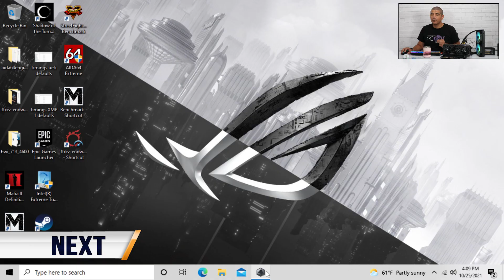Z690 Motherboards & 12th Gen Intel CPUs with Robeytech and JJ from ASUS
Robeytech and JJ from ASUS talk through everything you need to know about the new 12th Gen Intel Core Desktop CPUs, and the Z690 Motherboards from ASUS! Be sure to tune in tomorrow as the conversation continues in part two.